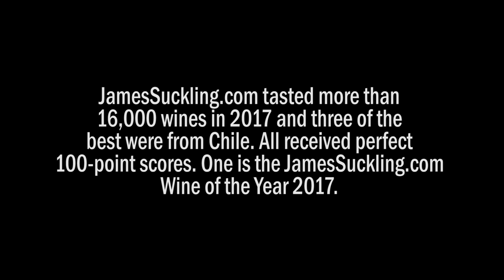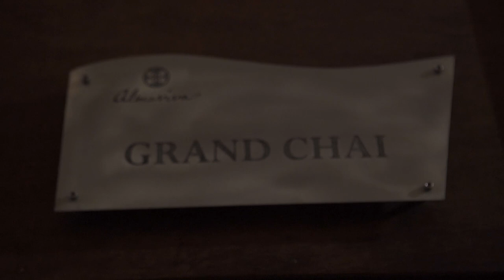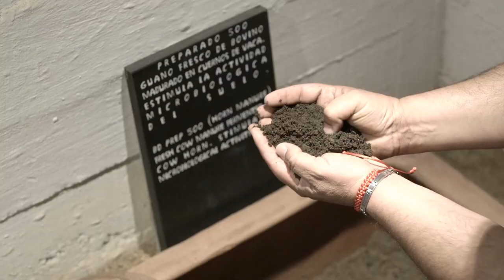Wine of the Year 2017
In a few hours, JamesSuckling.com will release its list of the Top 100 Wines of 2017 including the The Wine of the Year. The annoucement will be made in Hong Kong at the Great Wines of the World dinner at the Mandarin Oriental hotel in front of 180 guests including some of the greatest winesmakers in the world from Lafite-Rothschild to Opus One. This year was a great moment for the wines of Chile, and The WIne of the Year in 2017 will be one of three wines JamesSuckling.com tasted this Spring in Chile: Seña Valle de Aconcagua 2015, Clos Apalta Apalta 2014 and Almaviva Punete Alto 2015. Check out this video JamesSuckling.com produced on the three wines, which includes spectacular drone footage of each winery. The final decision, made a few weeks ago, will be revealed shortly, but what do you think JamesSuckling.com should choose as the Wine of the Year?